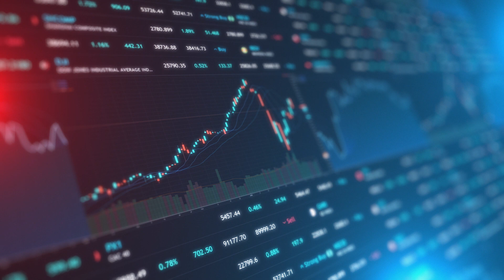EPMI on Getting Your Feet Wet in the Cloud with Oracle EPM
Hear CEO, Nihar Parikh, of EPMI talk about dipping your toe in the cloud with Oracle EPM Cloud. Implement planning, account reconciliation or financial close in weeks -- not months -- and finish on time and on budget.